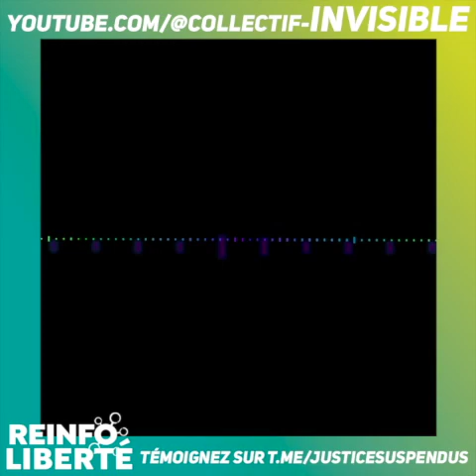JOUR 456 : ISABELLE ÉTAIT INFIRMIÈRE LIBÉRALE DEPUIS 36 ANS [SUSPENDU]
JOUR 10 : ISABELLE ÉTAIT INFIRMIÈRE LIBÉRALE DEPUIS 36 ANS